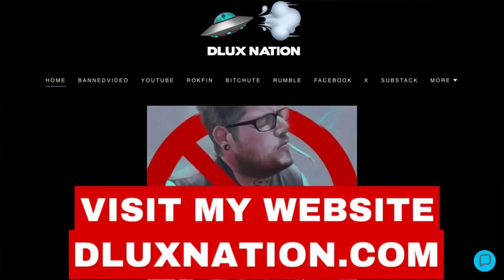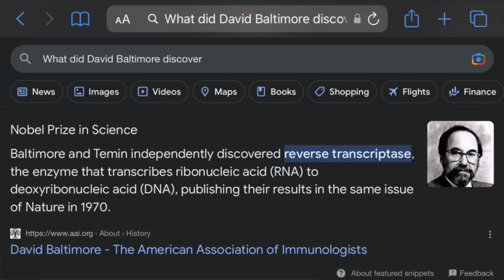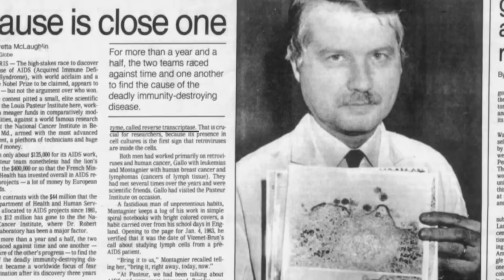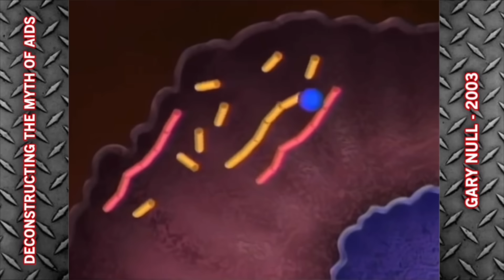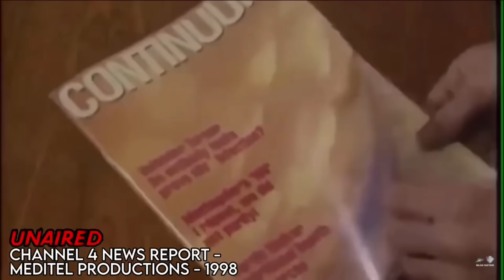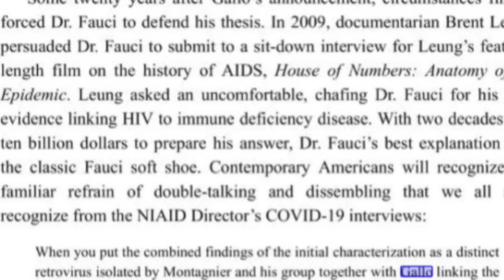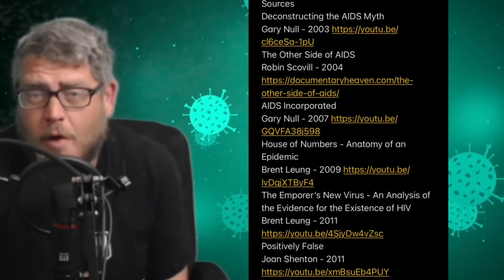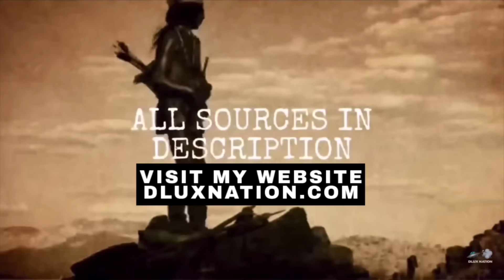Reverse Transcriptase Activities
Sources
The Other Side of AIDS
Robin Scovill - 2004
The Emporer’s New Virus - An Analysis of the Evidence for the Existence of HIV
Positively False
The Real Anthony Fauci